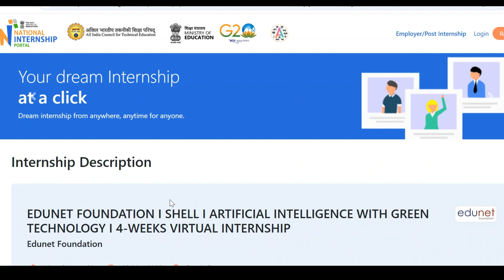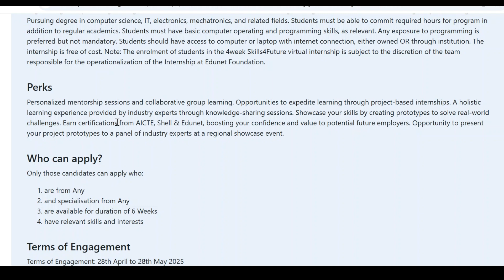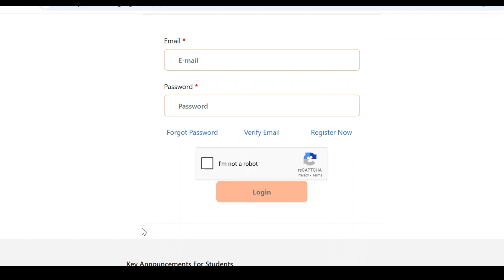AICTE VIRTUAL INTERNSHIP ON ARTIFICIAL INTELLIGENCE WITH GREEN TECHNOLOGY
🚀 Exciting Opportunity! AICTE & Edunet Foundation are offering a FREE 4-week Virtual Internship on Artificial Intelligence (AI) with Green Technology! 🌍💡 This is a must-apply opportunity for students interested in AI, Machine Learning, and Sustainable Technology.

📢 Internship Details:
✅ Program Name: AI with Green Technology Virtual Internship
✅ Organized By: AICTE & Edunet Foundation
✅ Duration: 4 Weeks (Virtual)
✅ Eligibility: Students & Fresh Graduates from all backgrounds
✅ Mode: 100% Online (Learn from Anywhere)
✅ Perks: Internship Certificate + Hands-on AI & Sustainability Projects

📢 Why Join This Internship?
🔹 Gain hands-on experience in AI & Green Tech
🔹 Learn from industry experts & professionals
🔹 Work on real-world AI-driven sustainable solutions
🔹 Boost your resume with a recognized certificate
📌 Spread the word! Share this opportunity with friends.

IIT Internships Alert! IIT Delhi & IIT Dhanbad Open Applications for 2025